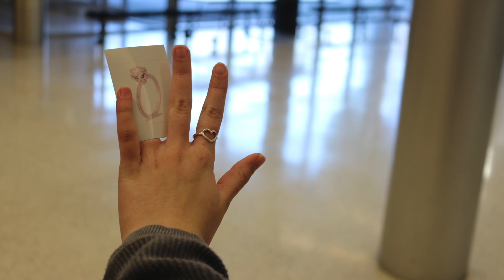Bride of Christ - Theology